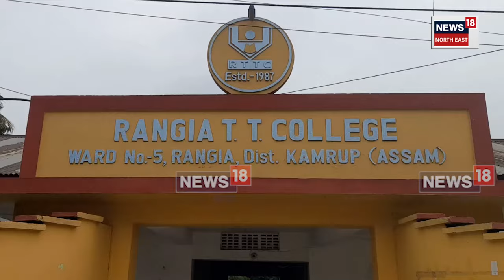Rangia শিক্ষক প্ৰশিক্ষণ মহাবিদ্যালয়ৰ ছাত্র-ছাত্ৰীসকলৰ বাৰেৰহনীয়া সাংস্কৃতিক শোভাযাত্ৰা N18V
ৰঙিয়া শিক্ষক প্ৰশিক্ষণ মহাবিদ্যালয়ৰ ছাত্র-ছাত্ৰীসকলৰ বাৰেৰহনীয়া সাংস্কৃতিক শোভাযাত্ৰা । মহাবিদ্যালয়খনৰ উপ অধ‍্যক্ষ নমিতা হালৈৰ নেতৃত্বত কেইবা শতাধিক ছাত্র ছাত্ৰীয়ে অংশগ্ৰহণ কৰি শোভাযাত্ৰাটোত অসমৰ বিভিন্ন জাতি-জনগোষ্ঠীৰ সংস্কৃতিক পৰম্পৰাৰ সুন্দৰ নিদৰ্শন তুলি ধৰে ।